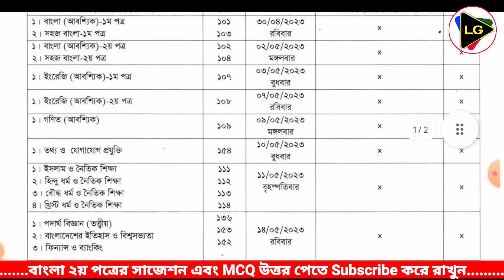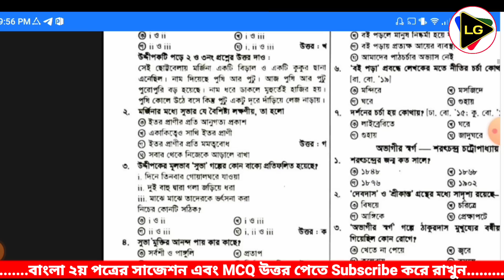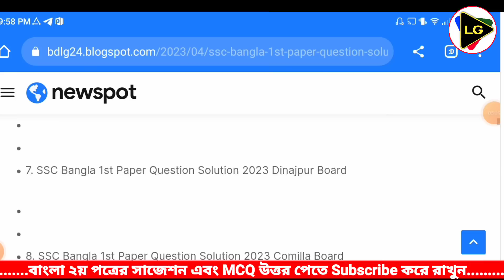এসএসসি ২০২৩ বাংলা ১ম পত্রের MCQ প্রশ্নের উত্তর // (১০০% সঠিক) // SSC Bangla 1st paper MCQ Answer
This Video is showing that ssc bangla 1st paper question solution 2023

ssc 2023 bangla 1st paper mcq question ans
ssc bangla 1st paper
বাংলা ১ম পত্র ssc 2023
এসএসসি ২০২৩ বাংলা সাজেশন
এসএসসি ২০২৩
ssc 2023
ssc bangla 1st paper question 2023 dhaka board
bangla mcq solution
এসএসসি বাংলা ১ম পত্র সমাধান
এসএসসি ২০২৩ বাংলা ১ম প্রশ্ন
ssc 2023 bangla suggestion
এসএসসি,ssc exam news
ssc 2023 news
বাংলা ১ম পত্র mcq উত্তর
এসএসসি ২০২৩ বাংলা ১ম পত্র
ssc exam questions and answers 2023
ssc exam question 2023
SSC

এসএসসি ২০২৩
ssc 2023
ssc exam 2023,বাংলা ১ম পত্র
bangla mcq solution
এসএসসি
ssc exam question 2023,SSC

ssc 2023
ssc bangla question 2023
এসএসসি ২০২৩
বাংলা ১ম পত্র mcq উত্তর,এসএসসি
পরীক্ষা
এসএসসি বাংলা ১ম পত্র সাজেশন ২০২৩
বাংলা ১ম পত্র,ssc 2023 bangla question ans,বাংলা ১ম পত্র ssc 2023
bangla 1st paper ssc suggestion
এস এস সি বাংলা ১ম পত্র সাজেশন
বাংলা ১ম পত্র mcq
ssc exam suggestion 2023,ssc bangla 1st paper suggestion 2023

bangla 1st paper ssc 2023 board question mcq solve
এসএসসি পরীক্ষা ২০২৩ বাংলা ১ম পত্র
বাংলা ১ম পত্র mcq সমাধা
বাংলা ১ম পত্র
বহুনির্বাচনি সমাধান
ssc 2023 bangla question

SSC Bangla 1st Paper Question
ssc 2023
এসএসসি ২০২৩
ssc 2023 bangla 1st paper suggestion
এসএসসি বাংলা ১ম পত্র
এসএসসি বাংলা ১ম পত্র বহুনির্বাচনি
এসএসসি বাংলা ১ম পত্র বহুনির্বাচনি সমাধান
এসএসসি বাংলা প্রথম পত্র সাজেশন
ssc,ssc bangla suggestion class
বাংলা ১ম পত্র
ssc bangla suggestion
ssc suggestion
ssc suggestion 2023
ssc bangla 1st paper suggestion
bangla 1st paper suggestion ssc

.Related Tags.